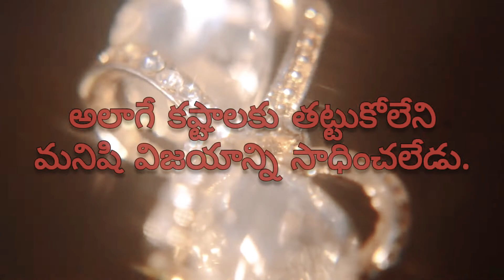life quotations|life quotes|motivational quotes|motivation quotations|inspiration quotation